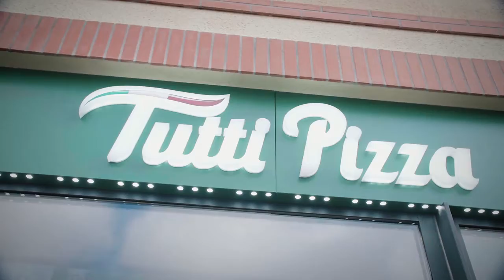Zoom sur Tutti Pizza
Un panorama du process de fabrication des pizzas produites par la franchise Tutti Pizza, née dans le sud-ouest du pays.